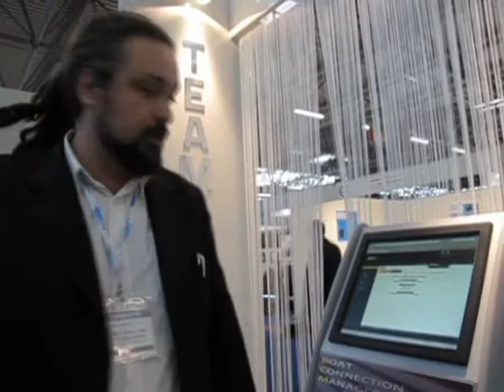SEATEC 2013 - Intervista a Vittorio Spina di TEAM Italia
Vittorio Spina, Responsabile Ricerca e Sviluppo di TEAM Italia Srl (azienda di Viareggio, con sedi operative a Fano e Livorno, specializzata in integrazione di sistemi in ambito navale), illustra le novità tecnologiche messe in mostra dall'azienda a SEATEC 2013.